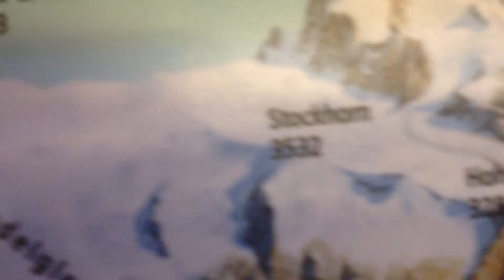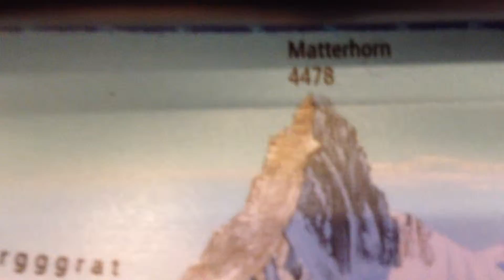Zermatt to Gornergrat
train journey swiss alps